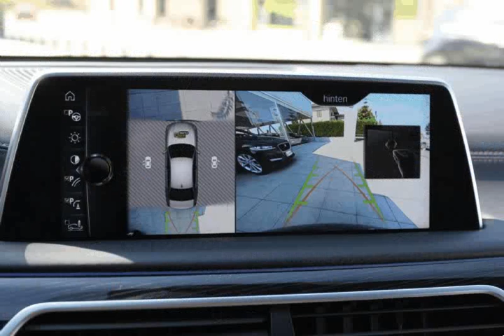BMW (Série 7) 730 d pack M para Venda em CS Auto, S.L. . (Ref: 445436)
BMW (Série 7) 730 d pack M para Venda em CS Auto, S.L. . (Ref: 445436) do ano 2015 com 50000 Kms.automatica desportivo steptronic-pressao de pneus-direcçao ativa-jantes 19-volante aquecido desportivo em pele-camata traseira-chave com dispay-alarme antiroubo-acesso confort-fecho suave nas portas-pack desportivo M-bancos tras e frente aquecidos-luzes de leitura-ac automatico 4 zonas-painel em pele-pack ambiemte-massagem bancos dianteiros-teto electrico-cortina electrica-vidros com proteçao solar-bancos confort-conduçao plus-laserlight-luzes em led-assistente de estacionamento-navegaçao professional-head-up display-cd-harman kardan-serviço de manutençao gratuita 5 anos-innovation pakage-connecte drive-pack aerodinamico M -refrigerante-proteçao ativa-cinza singapore .Todos os dados e disponibilidade carecem de confirmação junto do vendedor.